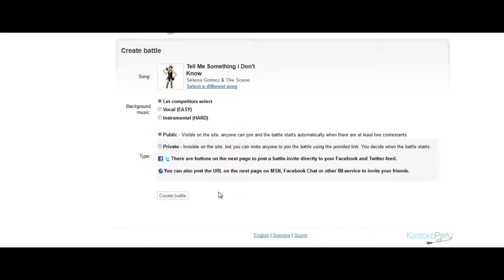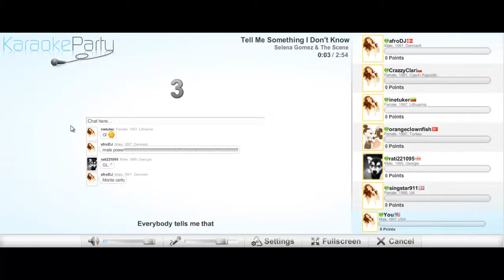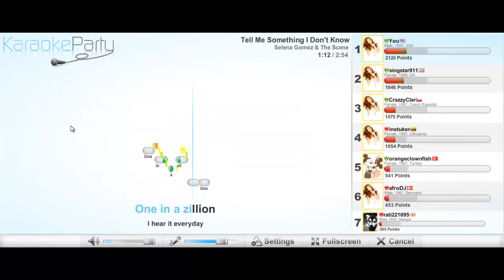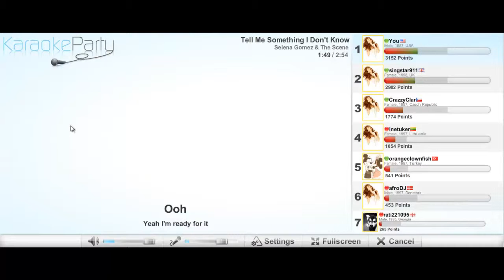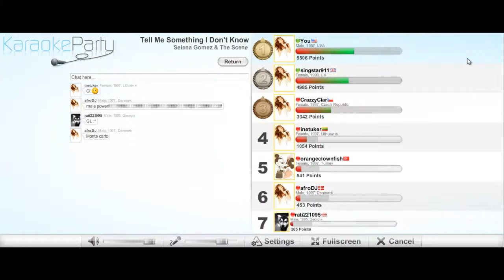27 Karoke Party!!! Tell Me Tell Me Tell Me Something I Dont Know!!!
please leave a comment of what you want me to do!!!
so embarrassing well if you enjoyed or laughed your head off please leave some feedback and i will gladly embarrass myself even more!!!
All the background songs are covers from KaraokeParty.com